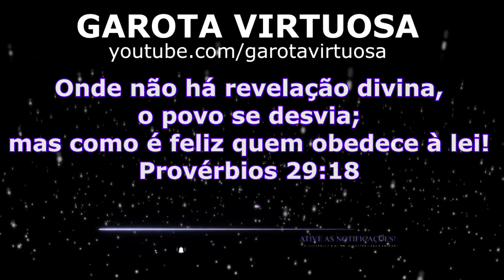É SÓ BATER NO LIQUIDIFICADOR 😱 RENDEU 3 LITROS / RÁPIDO E FÁCIL 🔥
1 caixinha de leite condensado
meia caixinha de creme de leite
1 caixinha de gelatina abacaxi
50g de coco ralado
500 ml de leite integral
1 colher de sopa rasa de emulsificante
1 colher de sopa rasa de liga neutra